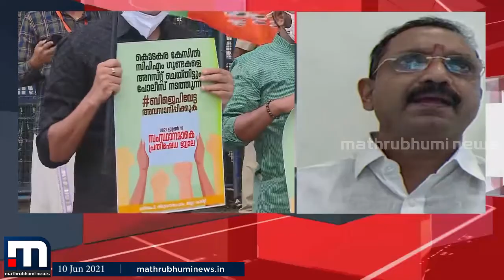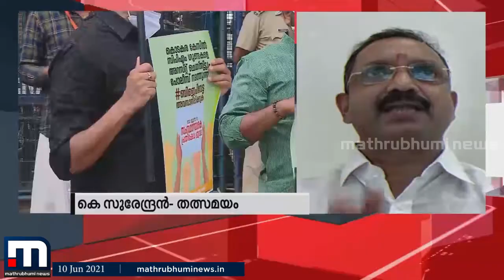പത്തനംതിട്ട മുസ്‌ലിം ലീഗിനെതിരെ പ്രളയ ഫണ്ട് തിരിമറി ആരോപണം| Mathrubhumi News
പത്തനംതിട്ട മുസ്‌ലിം ലീഗ് ജില്ലാ നേതൃത്വത്തിനെതിരെ പ്രളയ ഫണ്ട് ആരോപണം.
പ്രളയസഹായം വിതരണം ചെയ്തുവെന്ന് പരാതി.

Happy viewing!